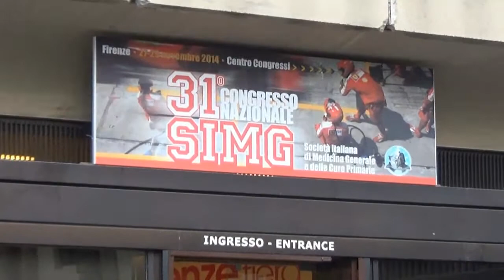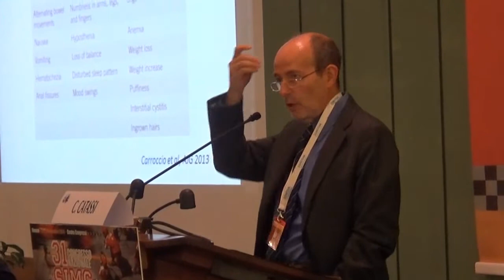Reazioni avverse al glutine, forme e manifestazioni cliniche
prof. Carlo Catassi, Professore Associato di Pediatria Generale e Specialistica. Clinica Pediatrica Università Politecnica delle Marche